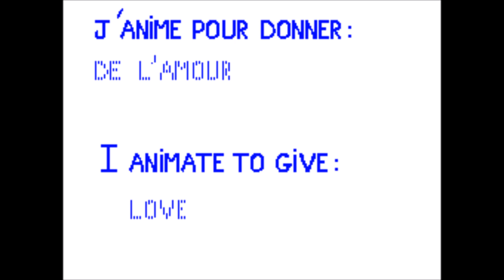Passion - Animation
My passion is the animation and sharing it with you is awesome !
I'm always happy to see that they make you laugh and have a good time, if you have a passion as well follow it during all of your life, share it and never leave it !

Some tutorial will be posted there and later on Youtube and Tumblr , so no worries =D !

If you want to see more pigeons bouncing there is my Tumblr

Hope you will like this little animation ^^